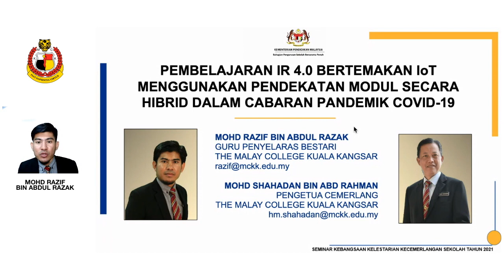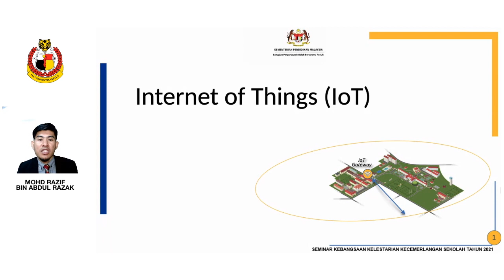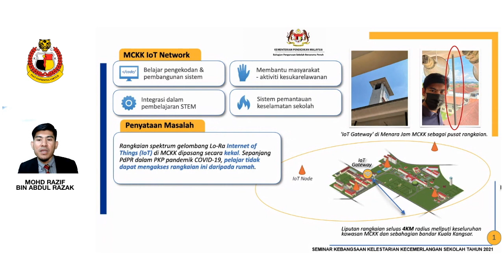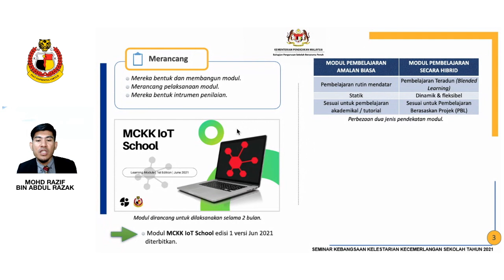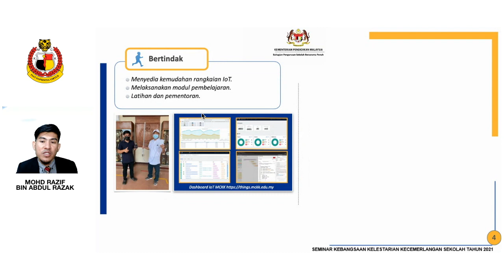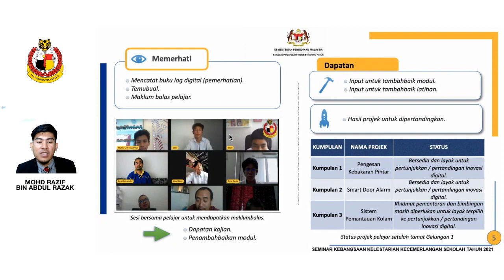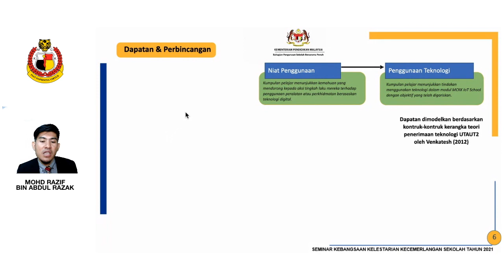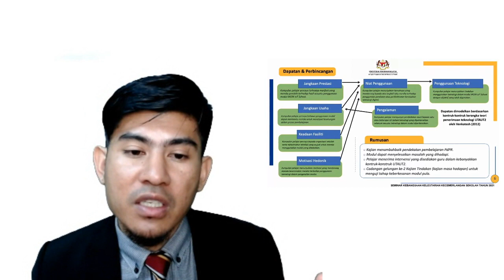LESTARI 2021: Sesi Pembentangan II - Sidang 10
Tajuk: PEMBELAJARAN IR 4.0 BERTEMAKAN INTERNET OF THINGS (Iot) MENGGUNAKAN PENDEKATAN MODUL SECARA HIBRID DALAM CABARAN PANDEMIK COVID-19
Pembentang: Encik Mohd Razif bin Abdul Razak & Encik Mohd Shahadan bin Abd Rahman

SEMINAR KEBANGSAAN KELESTARIAN KECEMERLANGAN SEKOLAH 2021
Tema : Inovasi Pendidikan Dalam Norma Baharu: Melestarikan Kecemerlangan Sekolah